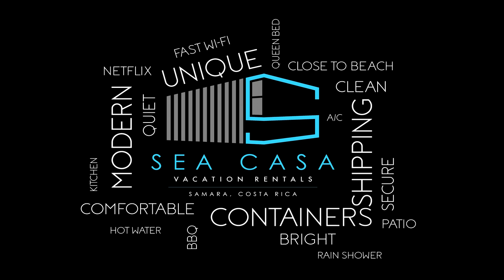Walk Through Of Santa Teresa, Costa Rica 2022 🇨🇷 Know Before You Go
A walk through of Santa Teresa Costa Rica

Do you have a product, a travel related business or restaurant? Would you be interested in working with us? We are
always looking for partnerships, especially to help you grow your business!

Interested in having us build you your own shipping container home here in Costa Rica or looking to book a